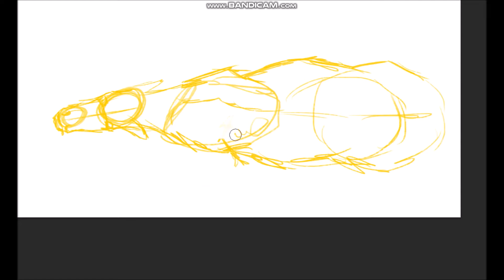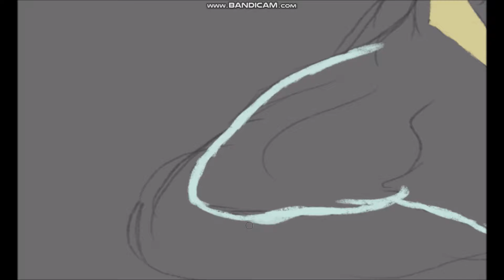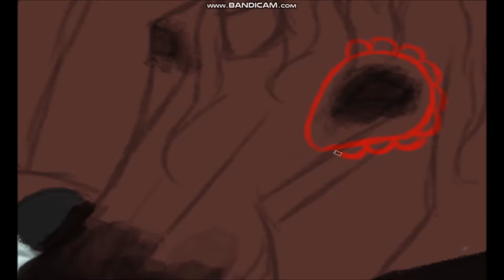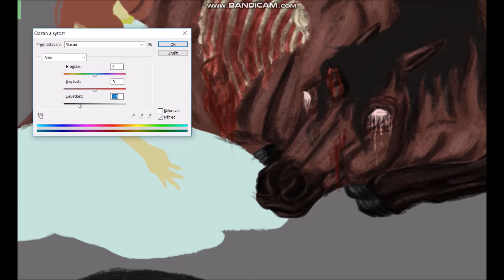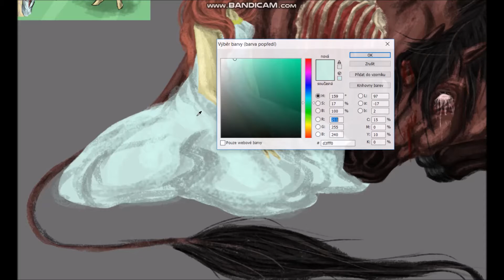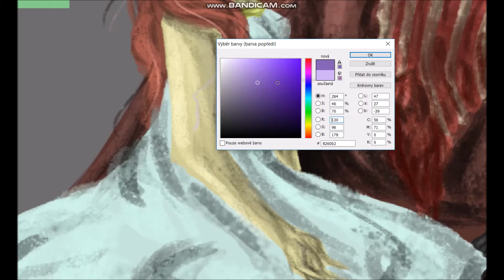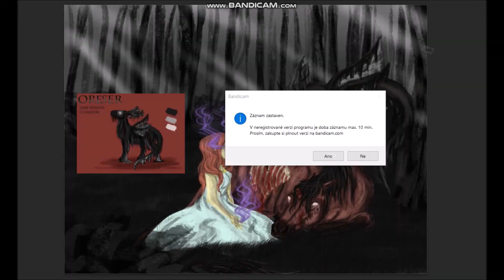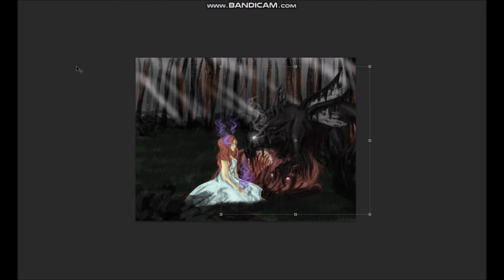SpeedPaint | Another one (gore) /redraw/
Hey! New redraw is here. I changed music because this is better for this story. I will use War o hearts to second part of this. It is gore and I will understand if you will not like it :)

Ocs: Kiara(half elf), Noxis(Libertatem) and Oresers